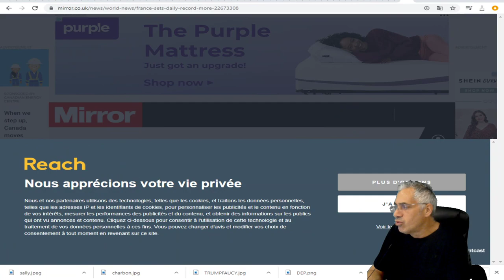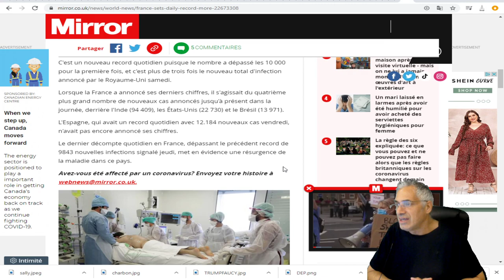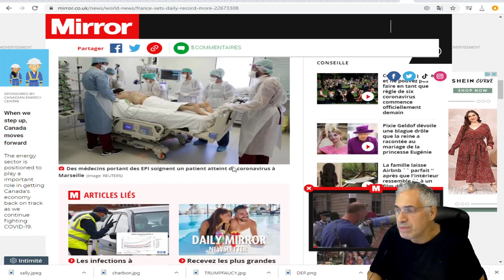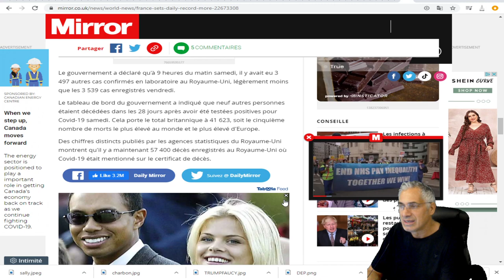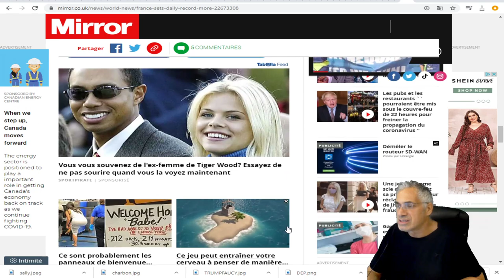La France établit un record quotidien d'infection avec plus de 10000 nouveaux cas de coronavirus